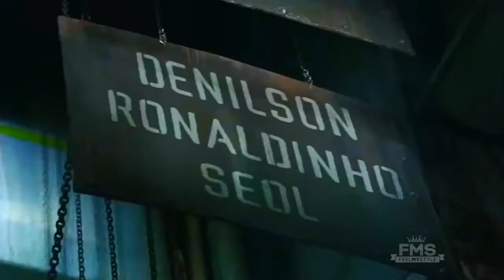Nike Football ( The Secret Tournament) FT: Ronaldinho, Henry, Ronaldo, Totti, Figo, Cantona ...[Foo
Nike Football ( The Secret Tournament) FT: Ronaldinho, Henry, Ronaldo, Totti, Figo, Cantona ...[Football].
[Football]NIKE Football Legendary Commercial : The Secret Tournament"